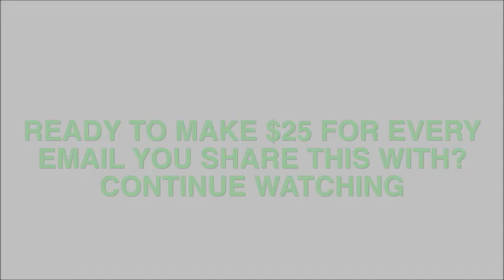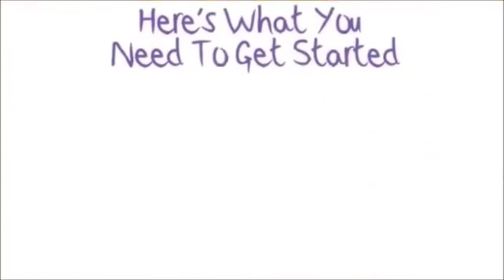Get Paid $25.00 per Lead Posting on Social Media